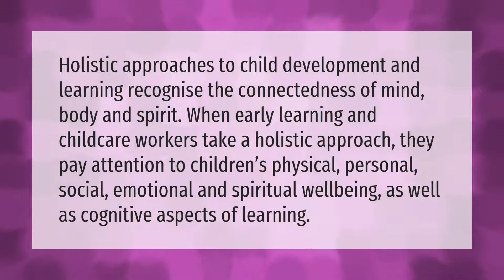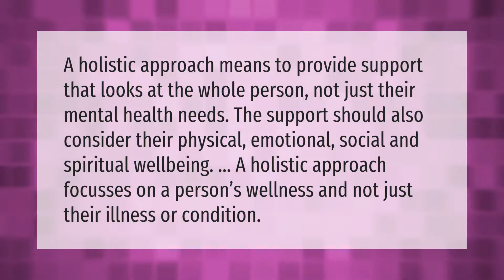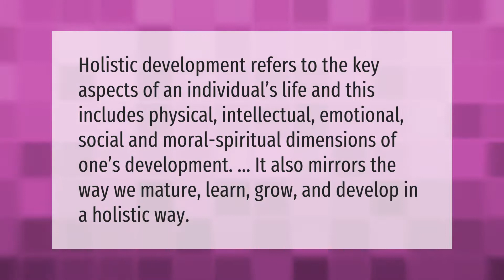What is holistic development in child development?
00:00 - What is holistic development in child development?
00:40 - How does holistic development develop?
01:14 - What is holistic approach?
01:45 - What is holistic development essay?

Laura S. Harris (2021, September 19.) What is holistic development in child development?
    AskAbout.video/articles/What-is-holistic-development-in-child-development-263160